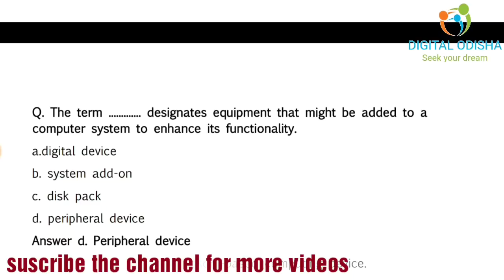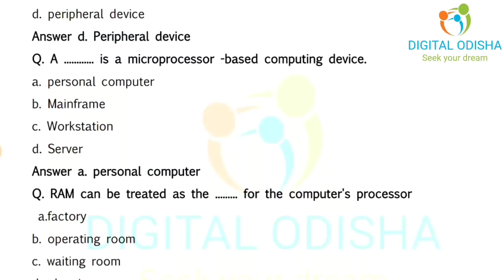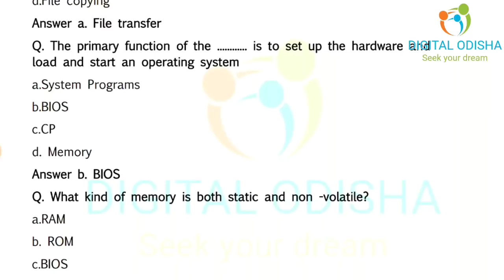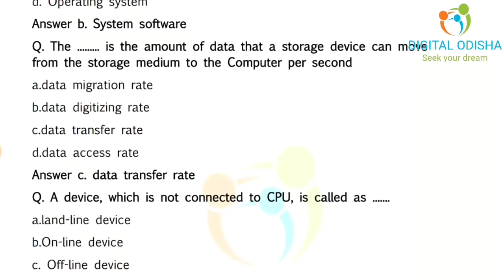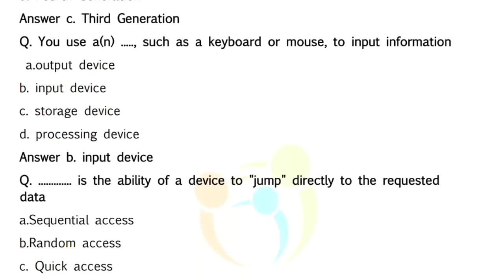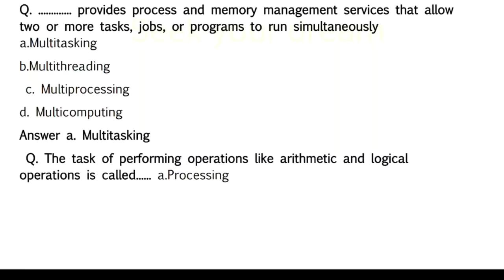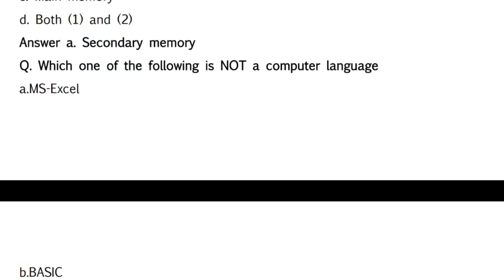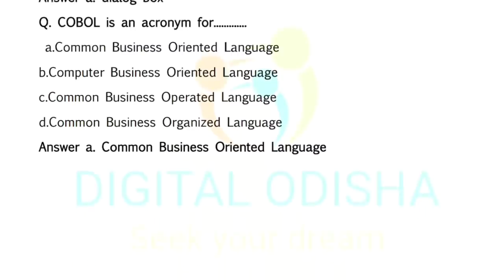କମ୍ପୁଟର ଜିକେ ମସାଲା || ଭାଗ -10 || computer class for osssc junior clerk || by digital odisha